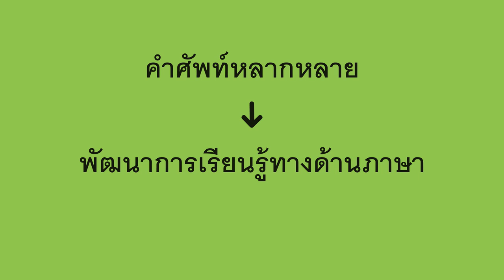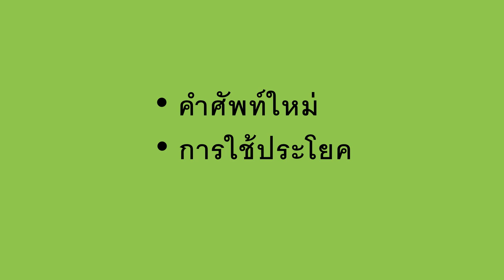ทำไมต้องใช้คำศัพท์ที่หลากหลายกับเด็กๆ - Why Use More Words with a Child (Thai)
You can help a child better their language development by using more words. By using fuller sentences with more vivid descriptions, you can help the child learn new words and understand how to use sentences.